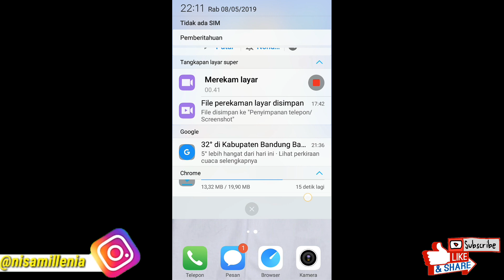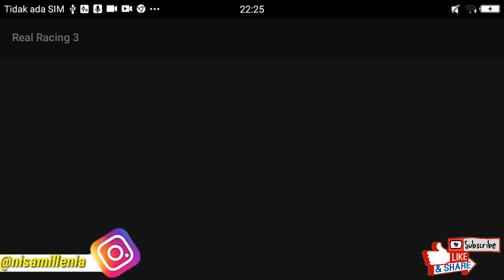GAME MOD - CARA DOWNLOAD GAME REAL RACING 3 MOD APK DOWNLOAD FOR ANDROID FREE [ UNLIMITED MONEY ]